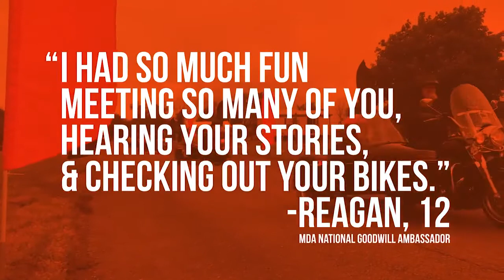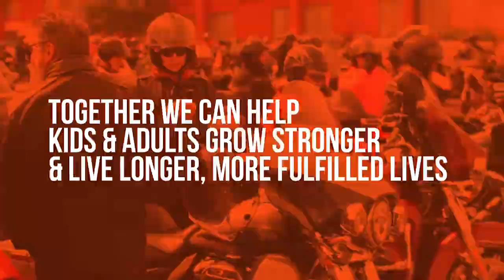MDA Ride For Life 30 | Harley-Davidson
Can we get a hell yeah? Over $1.2 million was raised this year during the 30th annual MDA Ride for Life. Why Ride for Life? Because together we can help kids